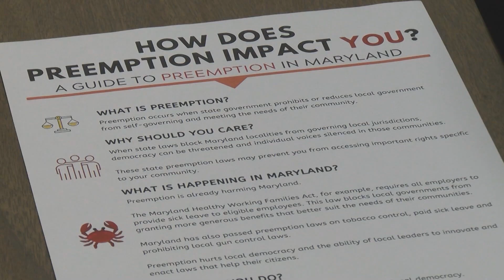Implied Preemption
A Coalition of groups under the umbrella organization: Local Maryland hold a news conference to talk about Implied Preemption and  how it impacts local laws.